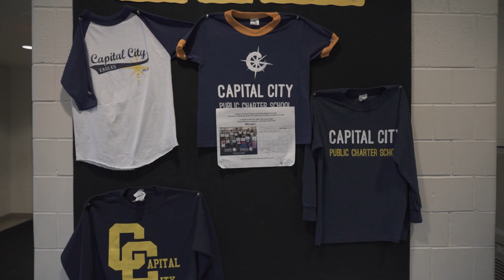Join CPA's Group Energy Purchase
Jonathan Weinstein of Capital City Public Charter School shares his experience with CPA's group energy purchase.

Now more than ever, CPA Co-op is focused on listening to the needs of our community. We’ve been in communication with community leaders in four regions of the country, and the vast majority of these leaders have indicated a willingness to participate in a group electricity purchase.  We recognize that not everyone will be in that place. However, to the extent that people have the capacity to make these decisions, this is a good time for us to be working together on a group energy purchase.

Why Purchase Electricity Now?

We will be sharing more details on our group purchase in the coming days and weeks, but for now we’d like to suggest there are three good reasons to consider purchasing electricity in this moment:

Solidarity: Our facilitated group energy purchase is an opportunity to discuss the challenges of COVID-19 and to work towards creative solutions together.

Pricing: While electricity rates are always subject to change, sharp declines in the natural gas market have led to historically low electricity rates.

Capacity considerations: We recognize that many organizations will be significantly underutilizing their building this summer. This can help you lower your future rate and we're working to structure the contracts to take advantage of this.

"The time spent on just this one issue is significant as regulatory changes and rate issues are complex...Boris [CFO of CPA Co-op]  has been a great help in cutting through the smoke." -George Monk, Chevy Chase UMC

Since 2011, CPA group energy participants have collectively saved hundreds of thousands of dollars by securing energy supply contracts with better rates than those offered by the utility company.

But what we offer is so much more than lower rates: We’ve learned that even if a supplier is offering the lowest price, you don’t know what they’ll charge in a year or two.  Our group energy aggregation is a facilitated process that allows peers to learn from each other and make informed decisions. We then use our collective purchasing power to negotiate best possible contract terms to protect you from overcharges.